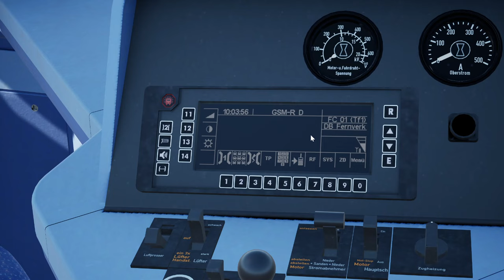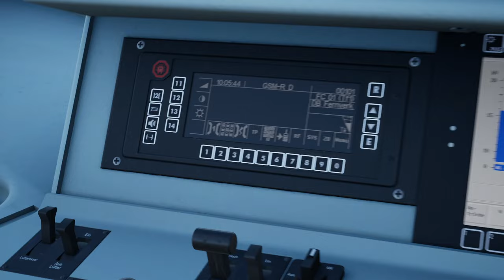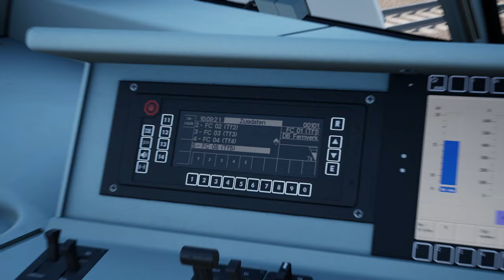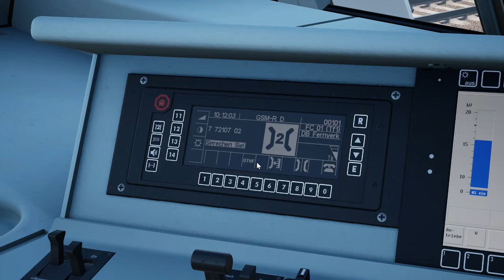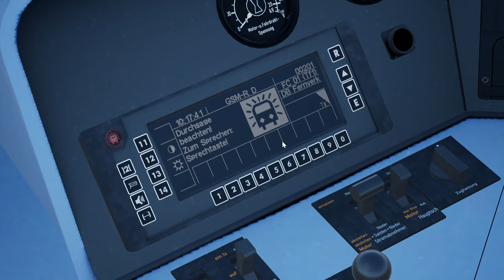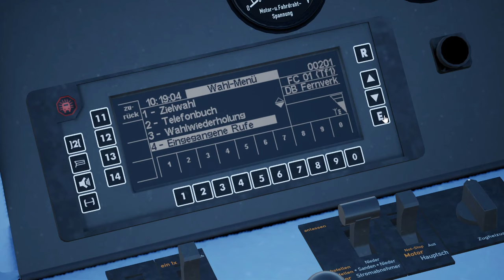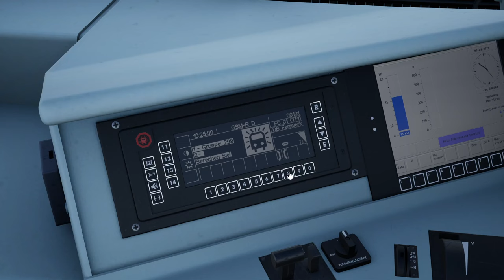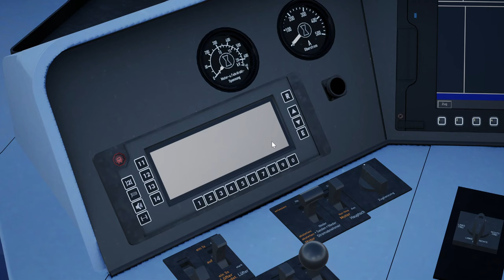TUTORIAL: Alle GSM-R Funktionen (inklusive Klingelstreiche) | BR 101 Expert | TRAIN SIM WORLD 4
Zug: BR 101 Expert (TSG)

Transparenz:
1. Stellt mir DTG DLCs zu Verfügung?

2. Werde ich dafür von DTG bezahlt, Werbung zu machen?

3. Bin ich gezwungen, Werbung zu machen?

4. Ist meine Meinung über DLCs noch objektiv?

2ZK4fUqv8CJFukjSVQJ2iIMXmKPW4w/edit